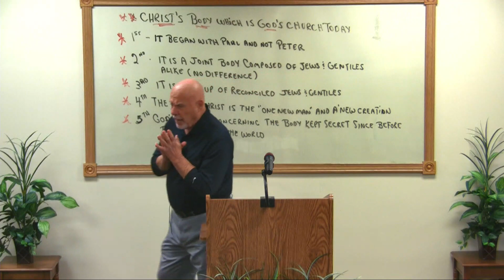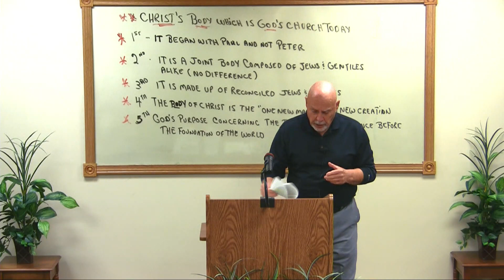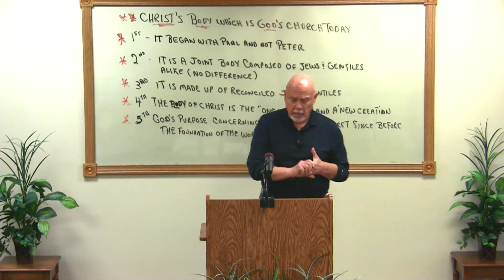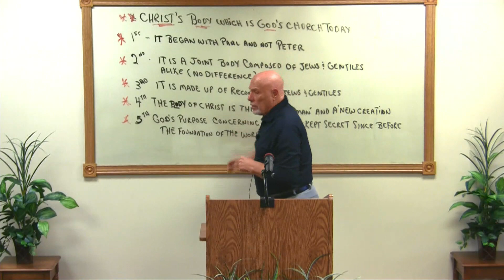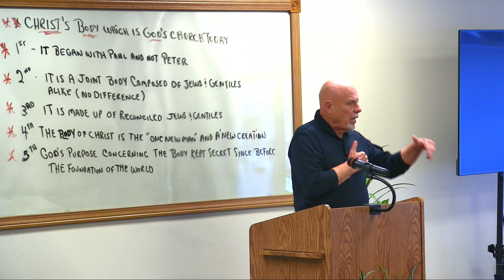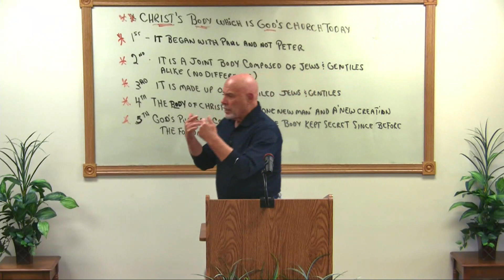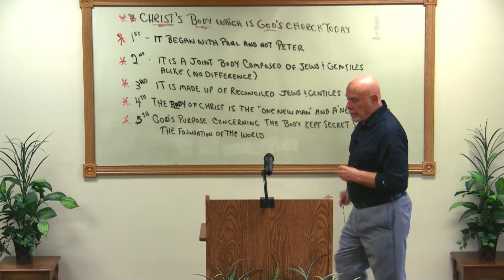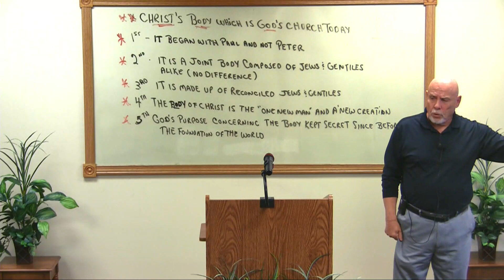The Church Which is His Body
The church in the dispensation of grace began with Paul. It is mad up of Jews and Gentiles. Both have been alienated from God so that He may have mercy on all. Today there is no distinction between the two.